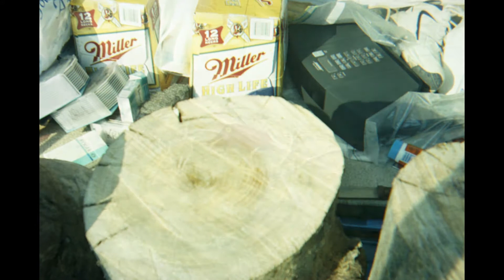KRUL UNDERWATER ADVENTURES 4th of July 2003....CHAINSAWS, NITROX, MILLER HIGH LIFE, PLENTY OF GIRLS.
DIVE TRIP IN LA GRANGE, KENTUCKY W/MILLER HIGH LIFE BEER.
ALWAYS DRINK AND DIVE WITH YOUR BUDDIES.